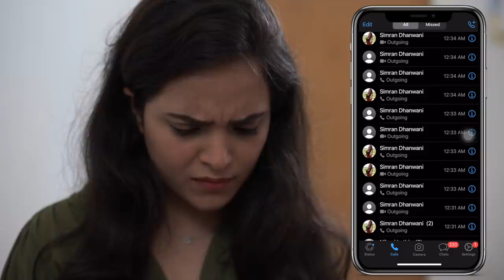BAAL BAAL BACHE | Beyounick | Akash Dodeja | Simran Dhanwani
Our first Collab for this hillarious sketch! Go and watch the alternate ending on Nick's channel now!